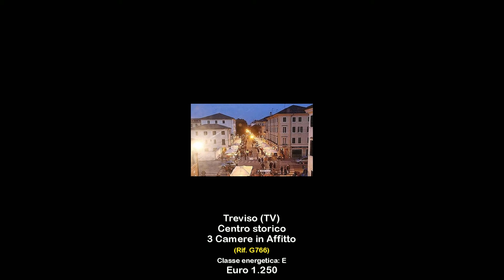3 Camere in Affitto a Treviso (TV)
Appartamento in contesto signorile, seppur datato, al primo piano con ascensore, parzialmente ristrutturato di circa mq 125 composto da ingresso, soggiorno con terrazzino e molto luminoso, cucina  separata e vivibile, tre  ampie camere da letto e due bagni finestrati entrambi con la vasca da bagno. Garage doppio e cantina inclusi nel prezzo di locazione.
L'appartamento e' stato rinnovato nei bagni rifatti solo pochi anni fa, sono stati rifatti i serramenti e l'impianto di condizionamento in ogni stanza. L'appartamento e' dotato di arredo della cucina, il restante mobilio dovra' essere inserito dal conduttore. Riscaldamento a conta calorie. L'appartamento si trova in un contesto residenziale servito da portineria e comodissimo a scuole, servizi e negozi.
Libero per fine giugno 2021